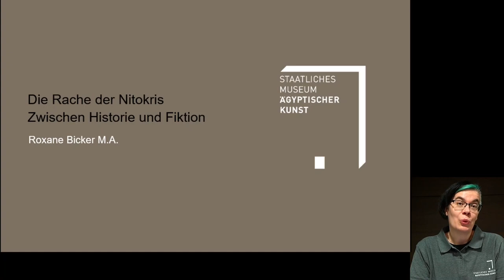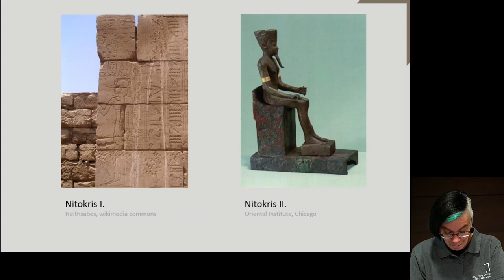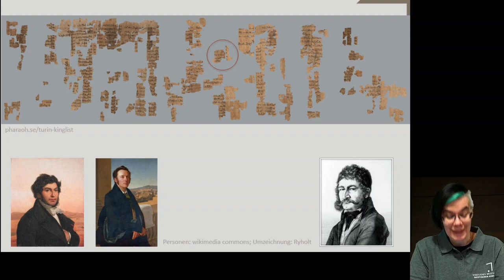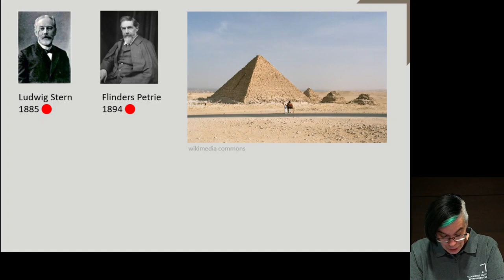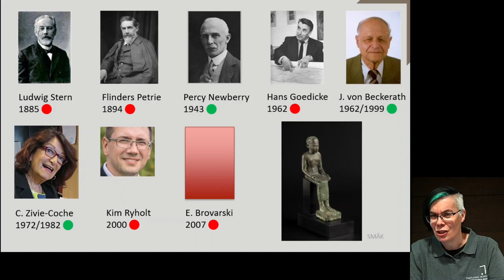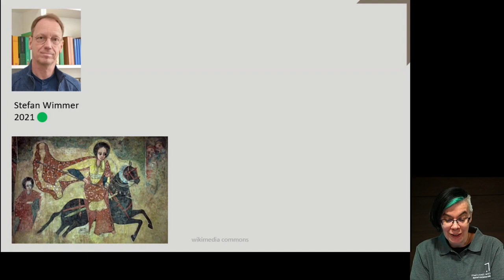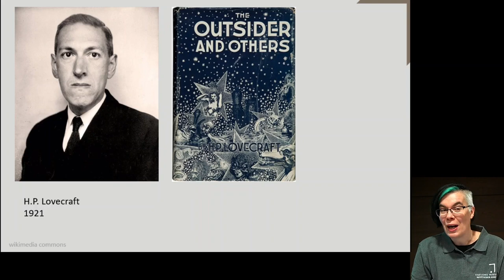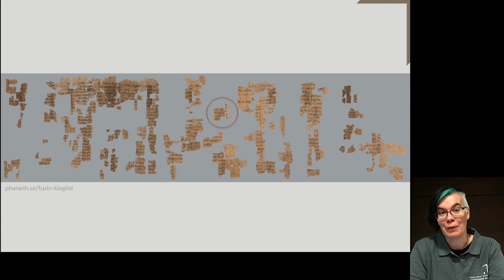"Die Rache der Nitokris - Zwischen Historie und Fiktion" von Roxane Bicker M.A.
Nitokris - letzte Herrscherin des Alten Reiches, deren Name nur auf einem Papyrus-Fragment späterer Zeit überliefert ist. Doch gab es sie wirklich oder wurde sie mit einem anderen König verwechselt? Eine spannende Forschungsgeschichte entwickelt sich. Darüber hinaus hat die Geschichte um Nitokris auch seit jeher die Kreativität von Kunstschaffenden angeregt.